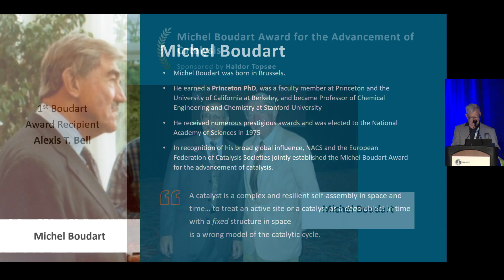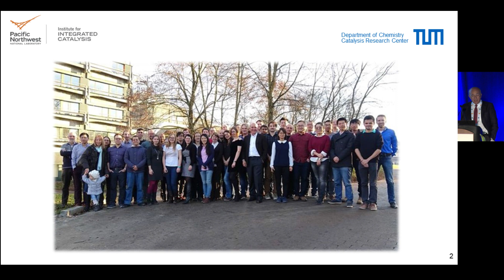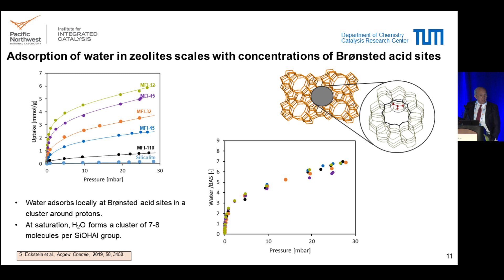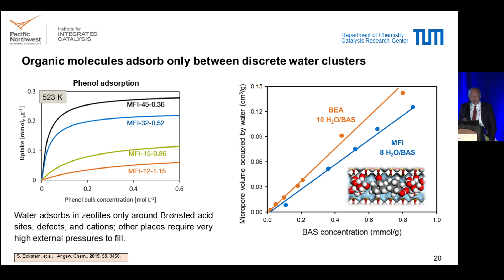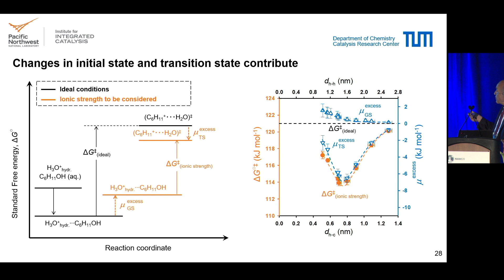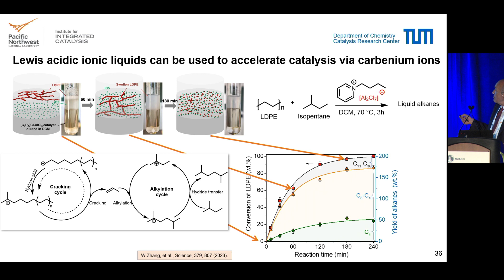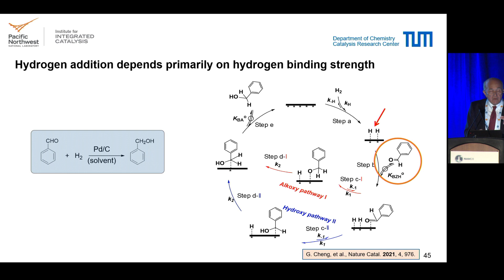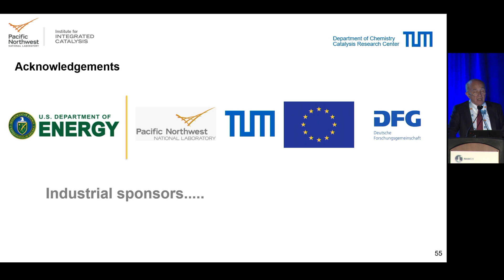Plenary Boudart Award winner Johannes Lercher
Johannes Lercher  of the Technische Universität München & Pacific Northwest National Laboratory presents Boudart Award Lecture entitled Towards Understanding Catalysis at Water-Solid Interfaces at the 28th NAM meeting in Providence, RI on June 21, 2023.  Note that this version has been corrected to include all the slides.  Uploaded by Stu Soled July 15, 2023.